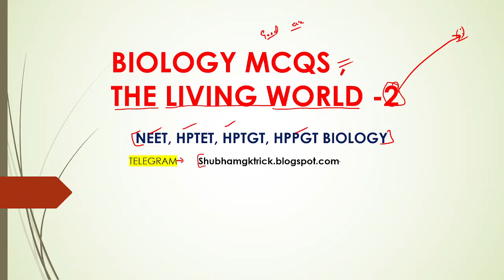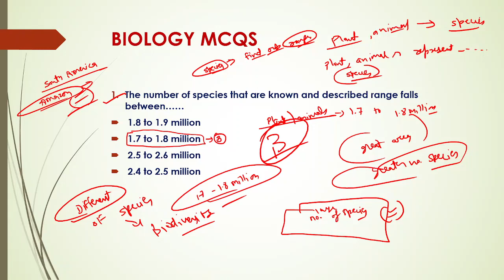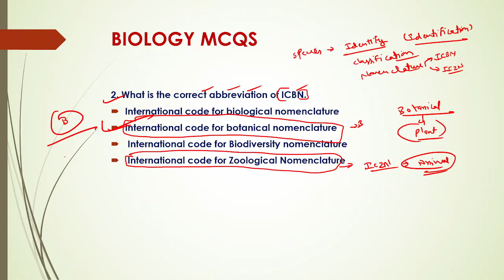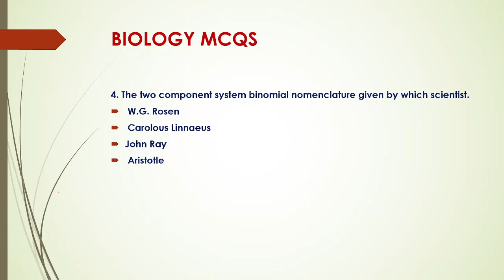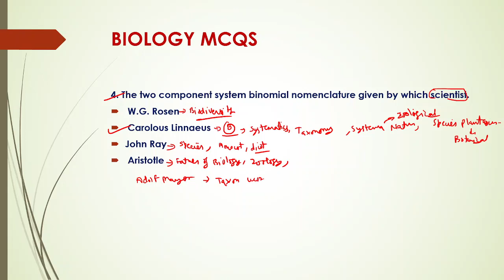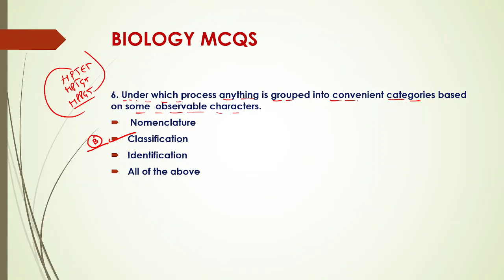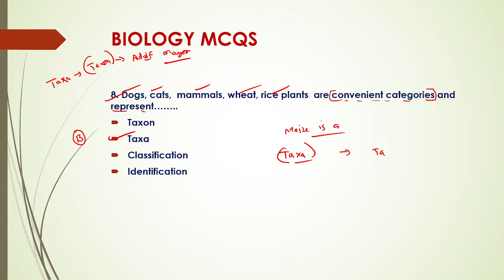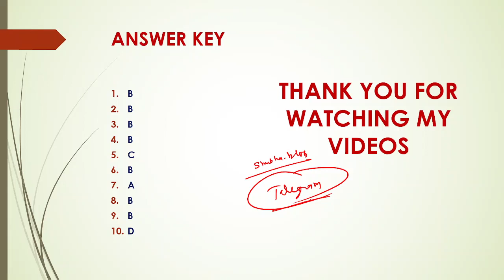HPTGT MEDICAL COMMISSION BIOLOGY MCQS ! The Living World ! NEET, HPTET ! HPPGT ! BIOLOGY MCQS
Hi, in this video we are going to discuss the top biology MCQs for HP TGT medical Commission exam and HP TET exam and HP PGT exam.

THIS VIDEO IS ALL THOSE FOR WHO IS  PREPARING FOR HPAS, NAIB TEHSILDAR, ALLIED SERVICES EXAM , HPSSC AND HPPSC EXAMS, HP PATWARI, HP POLICE , HP POLICE SUB-INSPECTOR , HP STATE COOPERATIVE EXAMS, HPTGT, HPTET, HPPGT.

THANKS .